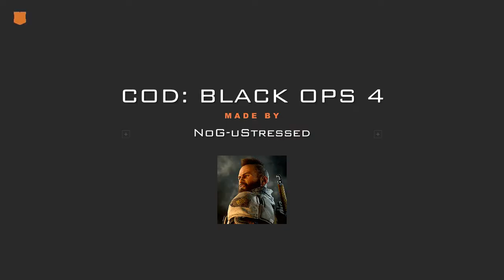Como deixar sua "TITAN" overpowered - Best class setups (Cod Bo4)